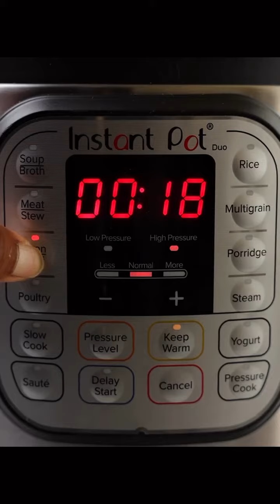Do you love beans and plantain 🤤🤤